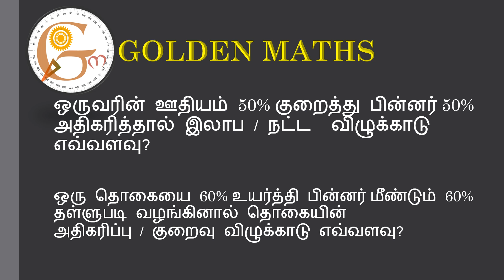Percentage part 16 (5 seconds tricks and shortcuts)